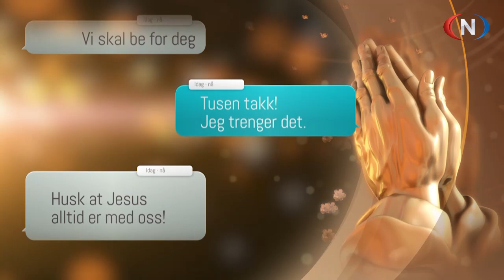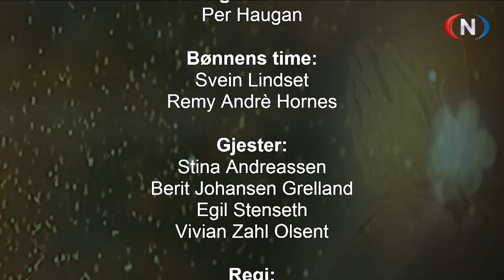Studio Direkte 08.10.2024